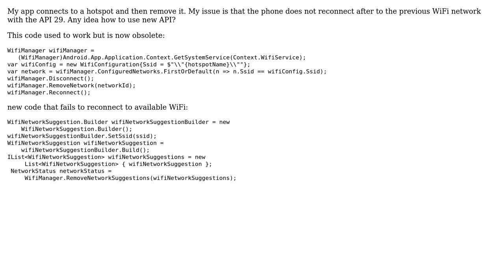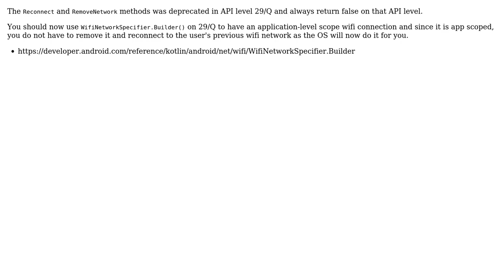Xamarin Android Api 29 Q10 can not reconnect to Wifi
With thanks & praise to God, and with thanks to the many people who have made this project possible! You are responsible for your own actions.